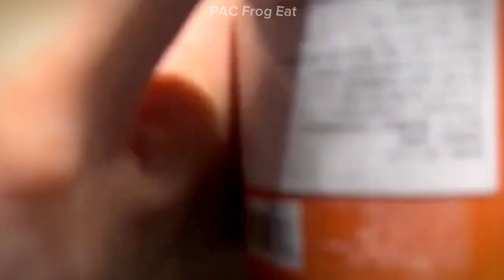Best FOOD for Pacman Frog and Horn Frog, Frog Eat!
frog eat,
frog eating,
frog eating fly,
frog eats mouse,
frog eats snake,
frog eating bugs,
frog eats hamster,
frog eats rat,
frog eats hornet,
frog eat frog,
frog eat snake,
frog eat mouse,
frog eat hamster,
frog eat rat,
frog eat caterpillar,
frog eat bug,
frog eat cockroach,
frog eat spider,
frog eat alive,
frog eat another frog